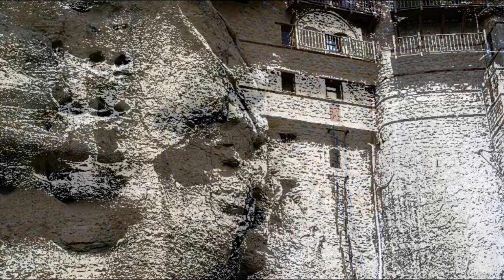Psychedelic Pipedream 1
Highlighting three psychedelic songs from the late sixties.